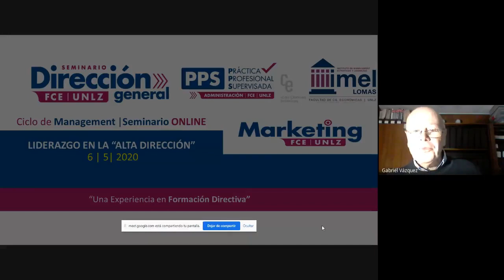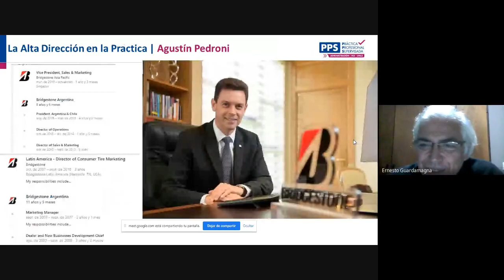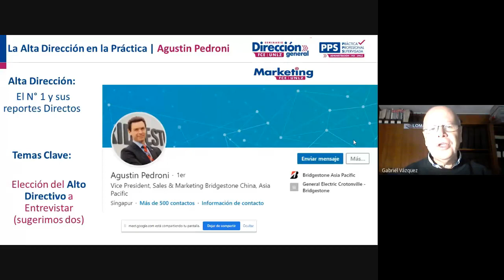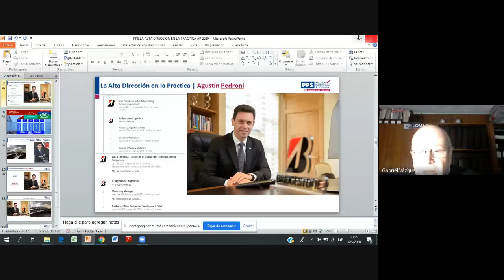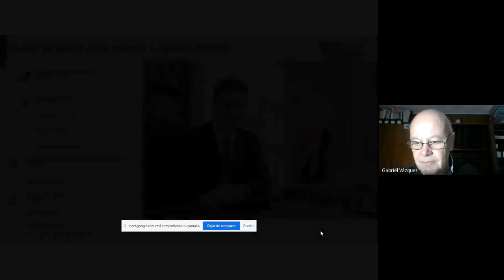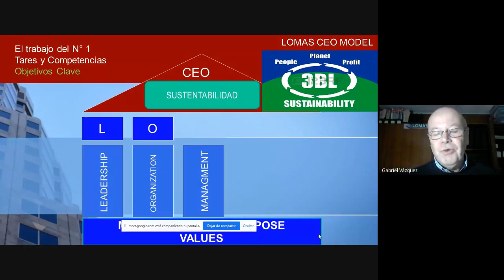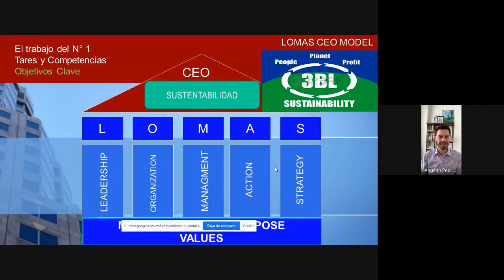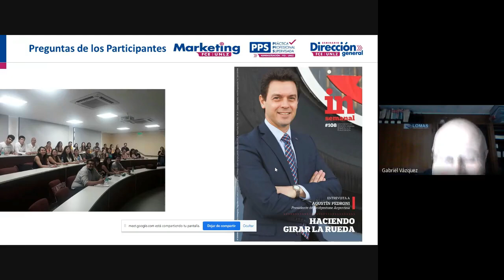SDG REUNION DIRECTIVA | AGUSTÍN PEDRONI | 06 05 2020